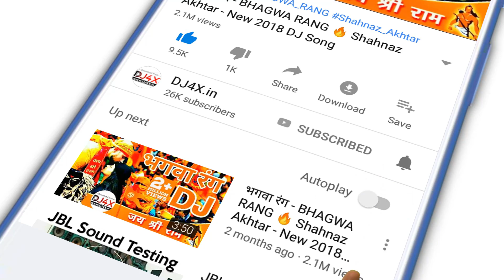JBL SOUND CHECK 2019 | HARD VIBRATION | DJ ANUJ BANDA | DJ4X.in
JBL SOUND CHECK 2019 | HARD VIBRATION | JBL SPEAKER CHECK | JBL SOUND TESTING

Remix by : DJ Anuj Banda
Presented by : DJ4X.in